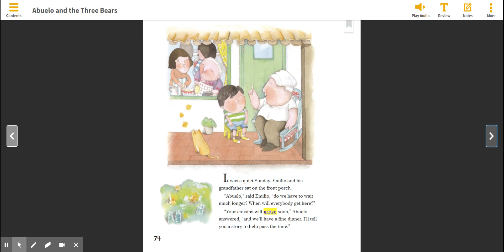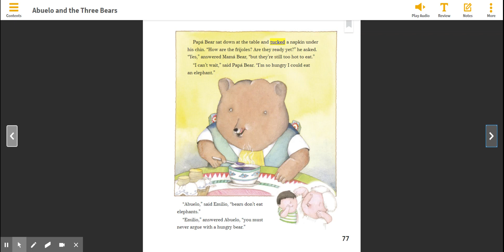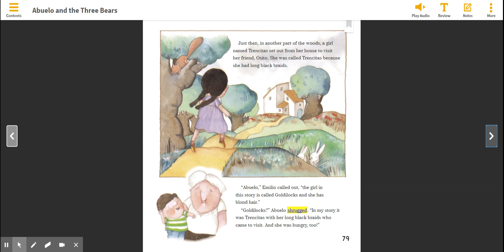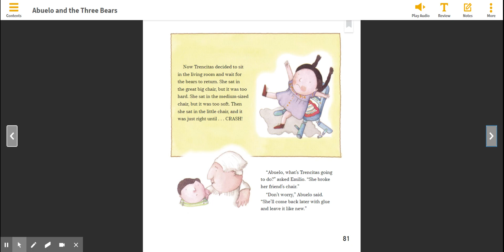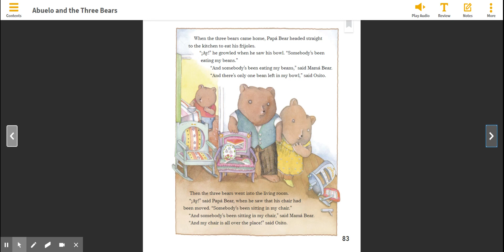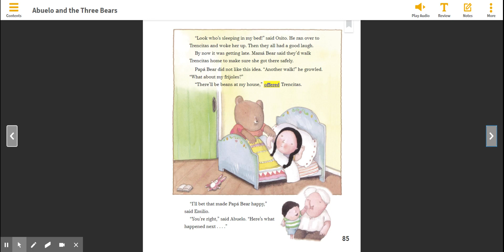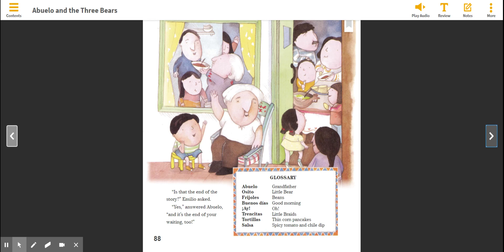Abuelo and the Three Bears by Jerry Tello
Emilio's grandfather tells the story of the three bears with a little different twist.